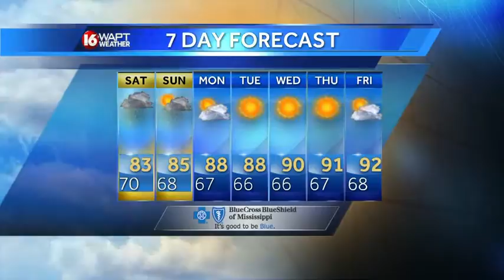Friday Evening Webcast